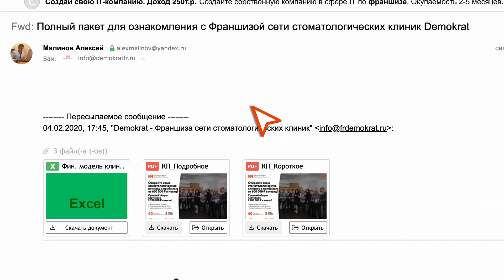Конкурентный анализ игроков стоматологического рынка — на какие параметры стоит обратить внимание?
Узнайте, как провести конкурентный анализ игроков стоматологического рынка, прежде чем запустить маркетинг? Подробности по ссылке

Как проводить конкурентный анализ и на какие моменты нужно обратить особое внимание?

Сколько конкурентов нужно оценить, чтобы сложилась полная картинка на стоматологическом рынке вашего города?

А также, если вы хотите открыть стоматологию в небольшом городе с населением, например, 100 тысяч. Как понять, есть ли спрос на стоматологические услуги? Как проанализировать рынок?

На каком ресурсе можно посмотреть сколько людей по конкретному городу ищут стоматологические услуги?

Какие необходимо использовать маркетинговые элементы упаковки стоматологической клиники?

Ответы на эти вопросы узнайте в видео.

👉 Откройте свою стоматологическую клинику по франшизе Demokrat и зарабатывайте от 600.000 рублей в месяц. Подробности

☝️Чтобы узнать свободен ли Ваш город, для открытия в нем такой же клиники переходите на наш сайт